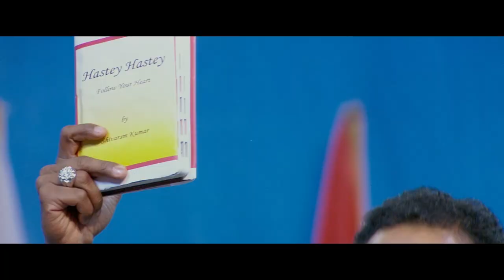राजपाल यादव बेस्ट इमोशनल सीन | Rajpal Yadav Best Unseen Emotional Video | HASTEY HASTEY